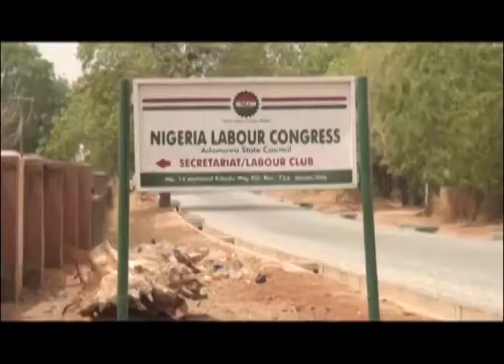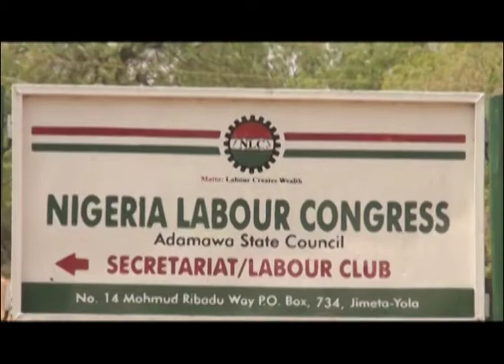NIGERIA LABOUR CONGRESS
The Nigerian Labour Congress is 40 having formed in 1978.